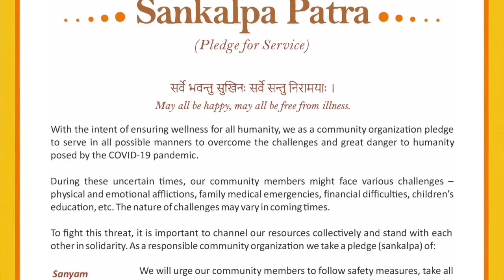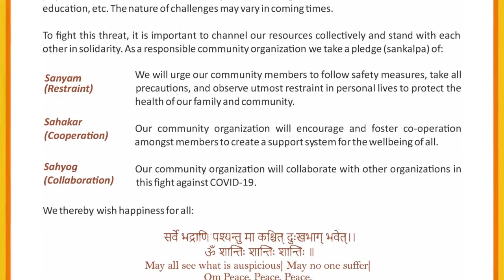Sree N Sreenath President of Sewa International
Sewa International, a Hindu faith-based nonprofit in the USA has served in over 25 disaster recovery situations in the USA and abroad. During this stressful time of COVID-19 crisis, Sewa has created a Sewa Sankalpa campaign to bring together Dharma and Sewa (service) organizations in the USA to commit to a Sewa Sankalpa or Pledge for Service to care for your community members by providing necessary non-Medical COVID-19 support. In return, Sewa International pledges to work with your organization to build capacity working shoulder-to-shoulder for you to be able to be effective in providing this service.
Is your organization part of this? Sign up the ‘sankalpa’
Together we server better!